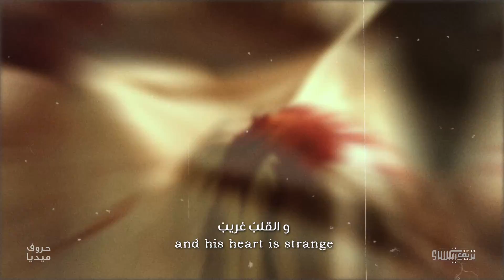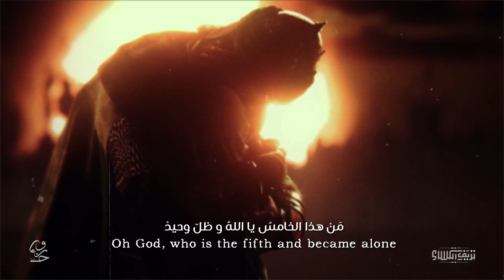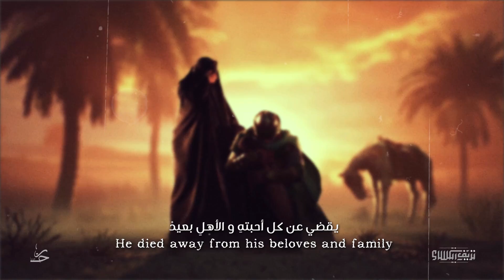نزيف الكساء | أنشودة رثائية | المنشد محمد الجزيري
جديد حروف_ميديا تجدونه هنا 👇🏻